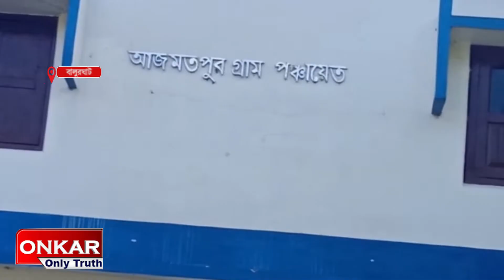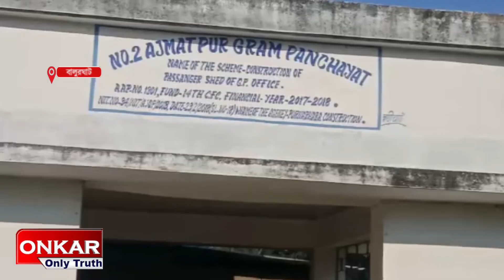কালীপূজা ঘিরে সাম্প্রদায়িক সম্প্রীতির অনন্য নজির মনহোলী গ্রামে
onkaronlytruth ,# Balurghat Kali Puja
শ্যামার আগমনের আর হাতেগোনা কয়েকটা দিন মাত্র বাকি। প্রস্তুতি চলছে রাজ্যজুড়ে। এই কালীপূজা ঘিরে সাম্প্রদায়িক সম্প্রীতির এক অনন্য নজির গড়ে উঠেছে দক্ষিন দিনাজপুরের মনহোলী গ্রামে।